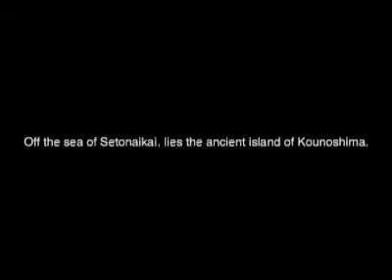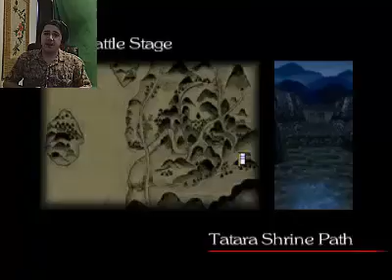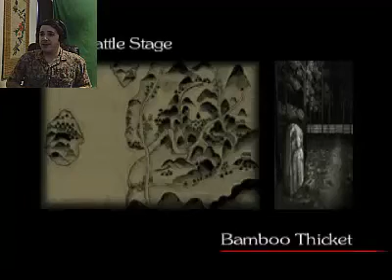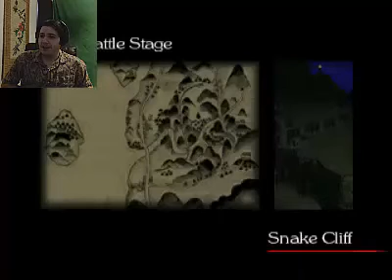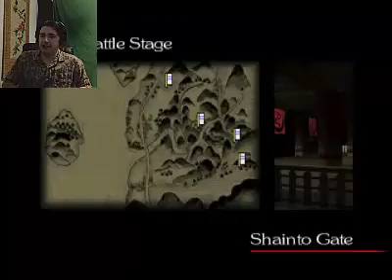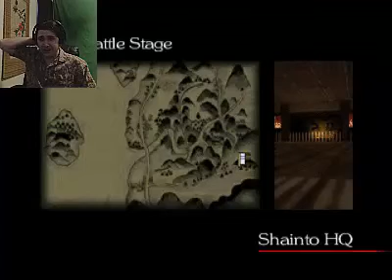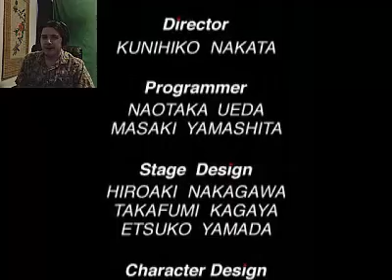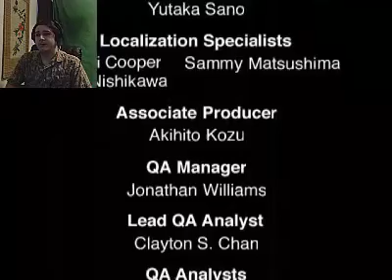Bushido Blade 2 | Tatsumi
I died quite a bit but at least I unlocked utsusemi.